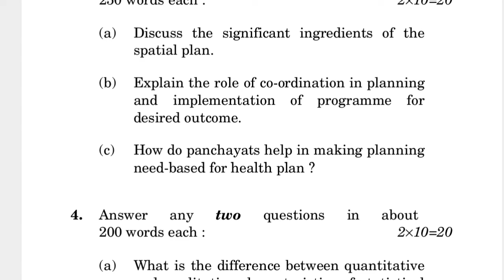BPR-002 JUNE-2022 QUESTION PAPER IGNOU